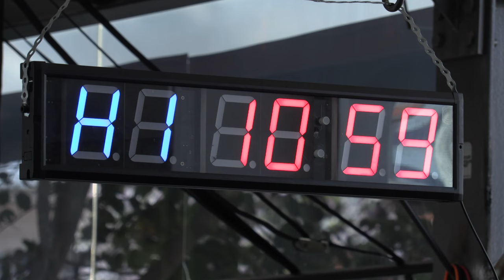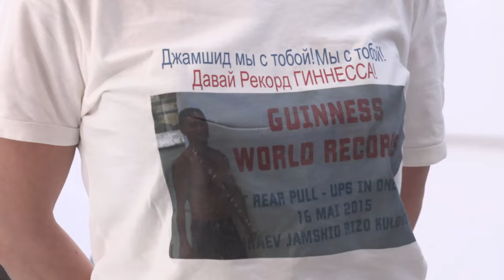Jamshid Turaev. Guinness World Record